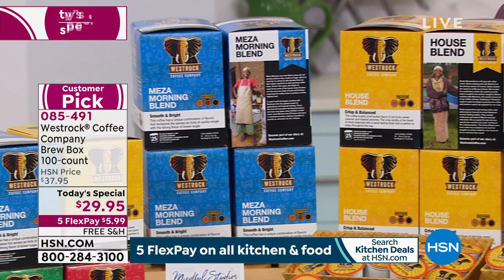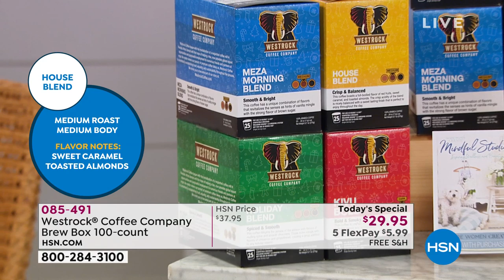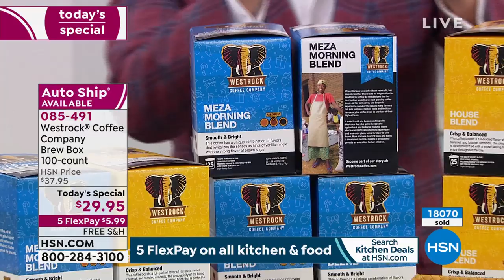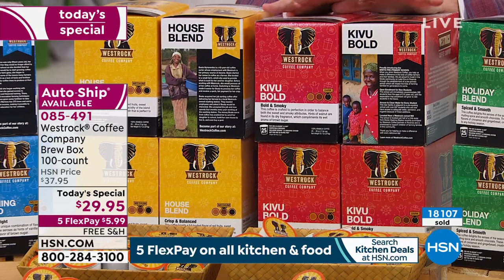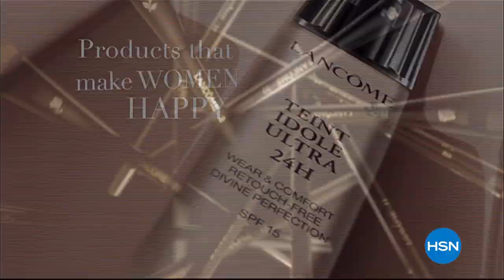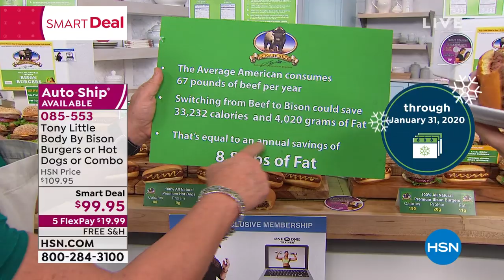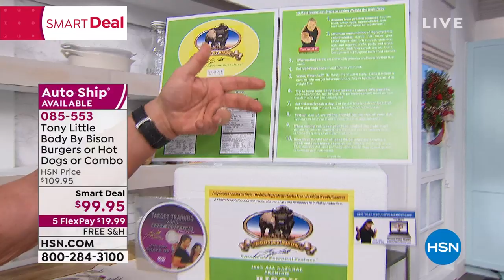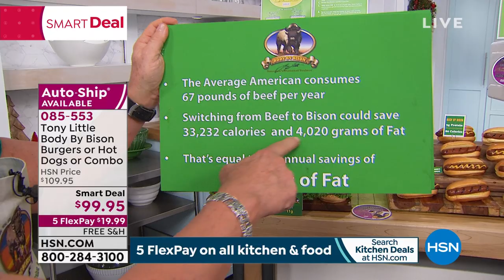HSN | Kitchen Essentials featuring WestRock Coffee 10.08.2019 - 09 PM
Discover innovation kitchen products to create culinary delights featuring WestRock Coffee and more.